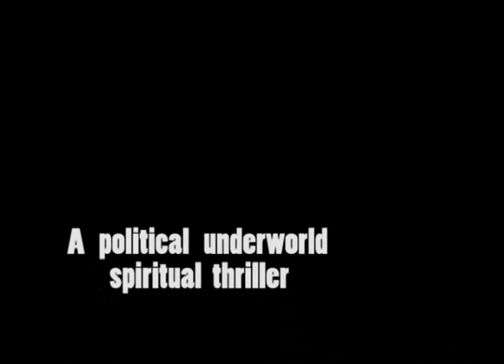Pale Blue Mock Trailer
Boodee Keerthisena's new film "Pale Blue" is now in development. Production commences 2008. Staring Chaminda Vaas, Jaqalyn Fernandez, Sangeetha Weeraratne, Roshan Ranawana, Ravindra Randeniya, Nalin Perera, Sachini Ayendra, Sunil Perera, Vimukthi Jayasundara, and many more.  This is a dummy trailer for development.